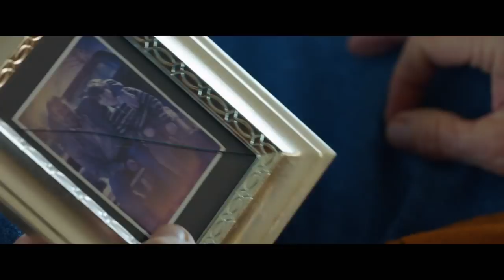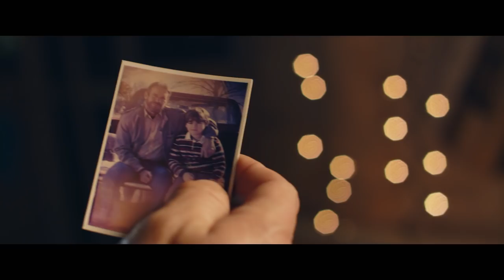I Can Only Imagine | Official Trailer | March 16th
I Can Only Imagine: Official Trailer
In Theaters March 16

It’s the song that brings ultimate hope to so many … often in the midst of life’s most challenging moments. Amazingly, the song was written in mere minutes by MercyMe lead singer Bart Millard. In reality, those lyrics took a lifetime to craft.